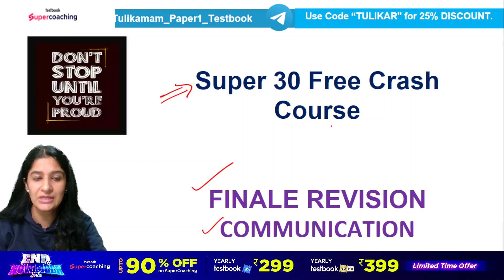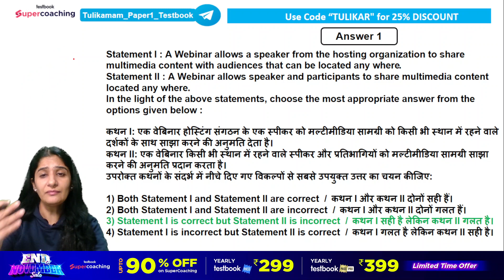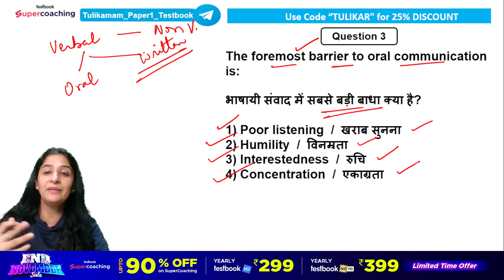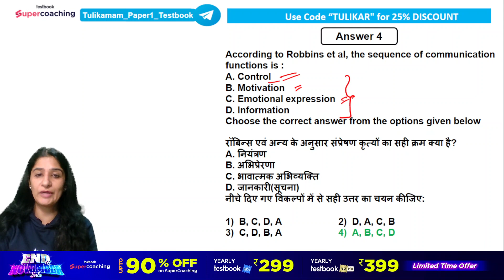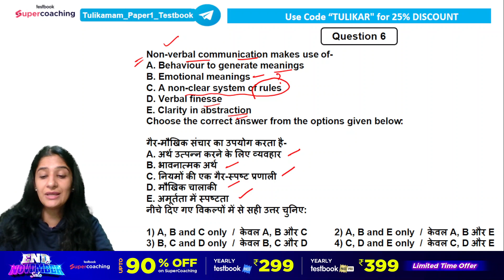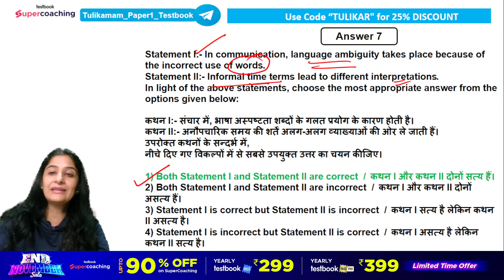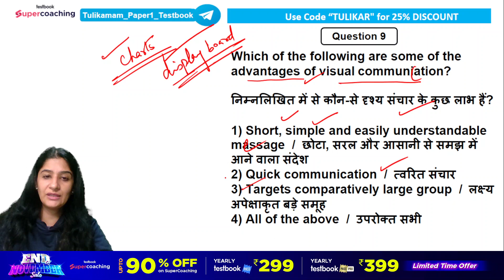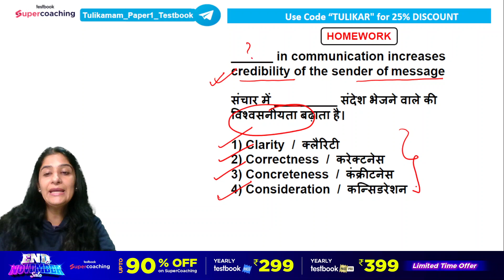UGC NET Paper 1 | Paper 1 Communication Revision | UGC NET Paper 1 Final Revision | Tulika Ma'am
UGC NET 2023👍 Hello Aspirants, 👀 Watch the Session on UGC NET Dec 2023, Paper 1 Topic    Communication UGC NET MCQs Imp Practice Questions. Expert Tulika Ma'am will discuss important Communication Imp MCQs Paper 1 for the UGC NET Dec 2023 exam. This session aims to help you prepare for the UGC NET Dec 2023 Exam

📲Faculty Copoun Code - TULIKAR
🔵Follow Tulika Ma'am on Telegram for session timings and free PDFs